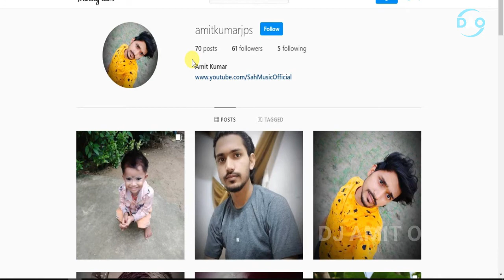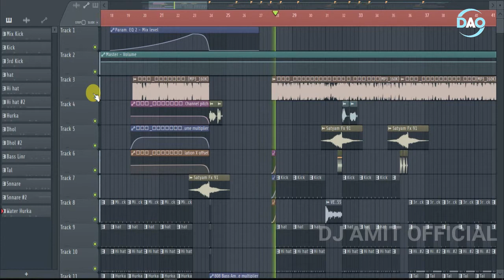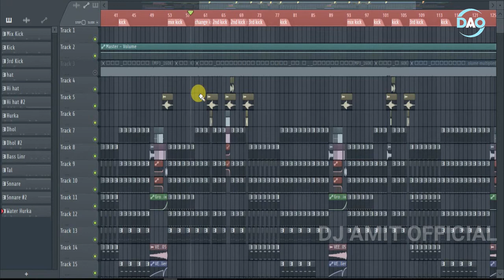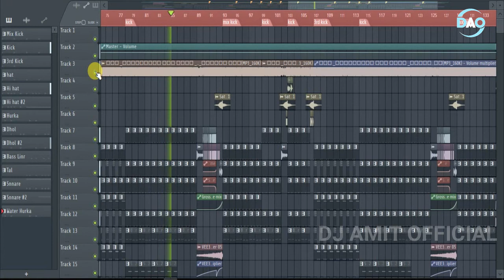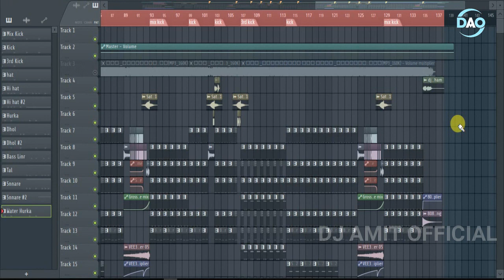No Voice Tag + Free FLP Project | Yaar Trending Me Bhatar Pending Me | Khesari Lal New Song | DjAmit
Credit:---
► Song :- Yaar Trending Me Bhatar Pending Me
► Singer :- Khesari Lal Yadav & Anjali Bharti
► Lyrics :- Pawan Panday
► Music :- Shankar Singh
► Label / Company :- Lotus Music Bhojpuri

►Remix By : DJ Amit ( Jahangirpur Sham )

Mising Password :- 21